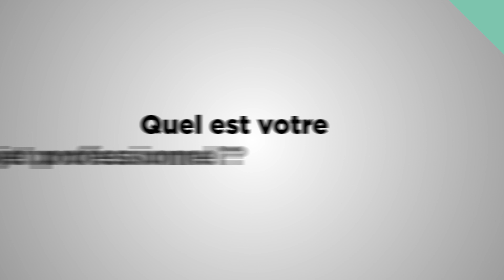Mathieu, élève-ingénieur en paysage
AGROCAMPUS OUEST - Après avoir obtenu son bac scientifique option SVT, Mathieu est en 4e année et suit la formation d’ingénieur en paysage. Découvrez pourquoi il a choisi le diplôme d'ingénieur en paysage, ses stages, son expérience en tant que président de l'Expo Flo et ses conseils pour les futurs étudiants d'Agrocampus Ouest.